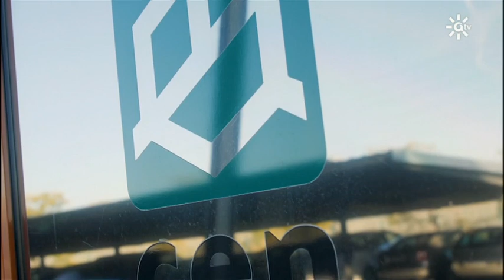Cen Solutions, una historia de éxito de la industria andaluza que exporta su tecnología a 25 países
Es la Historia de Éxito de la semana de Empleados: Cen Solutions, una compañia especializada en la fabricación de cuadros eléctricos y aplicaciones electromecánicas para el sector industrial y de aguas que comenzó con tres personas y en un local de 200 metros y que hoy cuenta con 180 personas y unas instalaciones de 37.000 metros cuadrados.
La compañía que dirige José Manuel Gómez, exporta a más de 25 países desde la Zona Franca de Sevilla